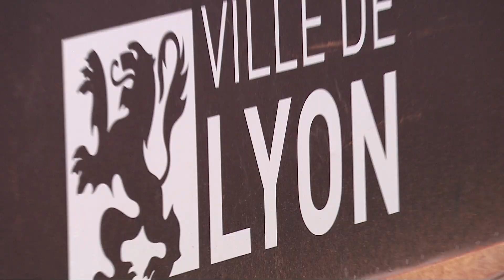Jack Draper vs Alexandre Muller - Round 1 - OPEN PARC Auvergne-Rhône-Alpes 2023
Retrouvez les meilleurs moments du match de J.Draper vs. A.Muller à Lyon lors de l'Open Parc Auvergne-Rhône-Alpes 2023 !

Une rencontre à sens unique en faveur du jeune joueur anglais !

Watch the best moments of the J.Draper vs. A.Muller match in Lyon at the Open Parc Auvergne-Rhône-Alpes 2023!

A one-way match in favor of the young English player!